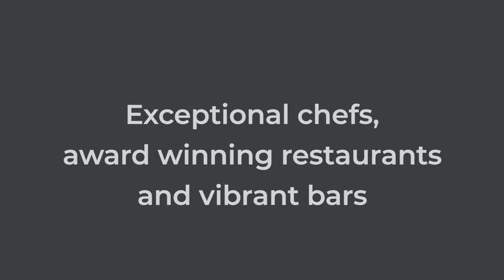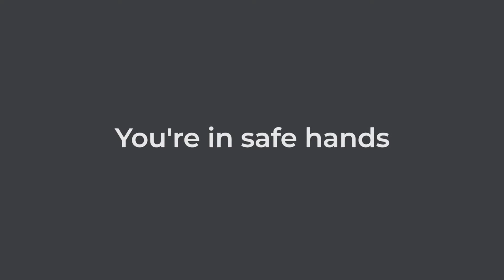Park Plaza Hotels Europe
PPHE Hotel Group is an international hospitality real estate group with a £1.7 billion portfolio (valued as of summer of 2019) of primarily freehold and long leasehold assets in Europe.